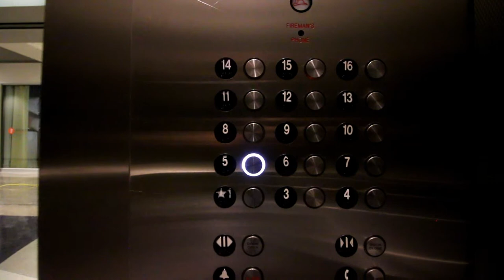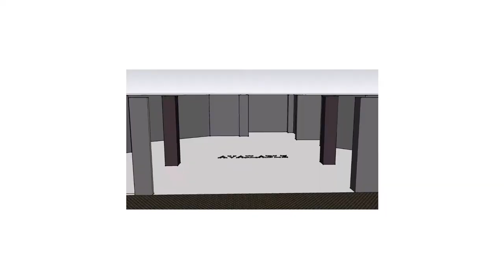Enthusiasm Moves the World!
C591
The Most Interesting Place in the World!
YES! YES! YEEESSS! ...I'll have what she's having

MDBG is an acronym for “MODA DORA – theBianciGroup”, in case you hadn’t made that incredible leap in grammar condensation.

MDBG Product Lines: MDBG represents the following product lines at Las Vegas World Market

Furniture:
Peninsula Home
Rachel Ashwell
Sarreid LTD

Bedding:
Downtown Company
Amalia Home

Home Décor:
Alan Lee Designs
Mitchell Black
Mac Sculpture
Muniz
Pendulux

Lighting:
Aidan Gray Home
Imax
Gallery Designs

Wall Art:
Spicher & Co.
Red Horse Signs
Pinestone
Celadon Arts

Table Top:
Arte Italica
Lux Fragrances
Marble Crafters

Garden:
Orlandi Statuary
Captiva Limited

WARNING: Use only as directed. Batteries not included. Content under pressure, shake well before drying. This video may not be suitable for children under six months old. Do not watch this video while operating heavy equipment, light beer, or a commercial airliner. Any resemblance between this video and one made by actual professionals is strictly coincidental. MDBG will not be held accountable for any smiles cracked during viewing. All information contained in our videos is believed to be reliable, sort of, kind of, OK we made it all up. Content provided should not be used to replace legal, financial, or medical advice, and won’t win you a single award. Trust us on that. All errors and omissions were on purpose and not a direct reflection of the inherent incompetence routinely generated by the nincompoop who wrote this. Please look both ways before crossing the street. Yes, we mean you John.

Film by Stanley Fosha, who will disavow any association if cornered